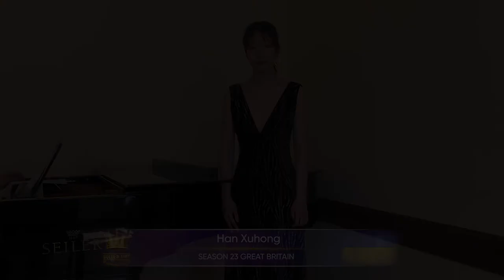Golden Time Talent | 23 Season | Han Xuhong | GT23-9460-4561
Имя участника или коллектив: Han Xuhong

Страна: Ukraine

Город: Kyiv

Название конкурсной работы: Mozart “Vedrai, carino”

Формат исполнения: Запис (фонограма)

Педагог: Larysa Roman

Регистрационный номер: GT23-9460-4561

Номинация: Академічний вокал

Возрастная категория: старше 20 років

23 Season

Участие в других конкурсах и фестивалях / творческие достижения: The National Tchaikovsky Music Academy of Ukraine